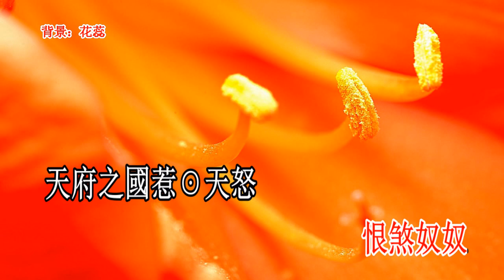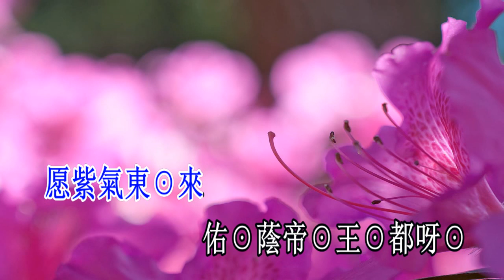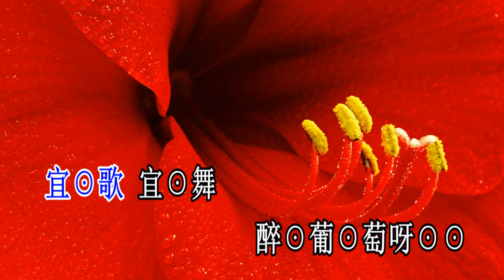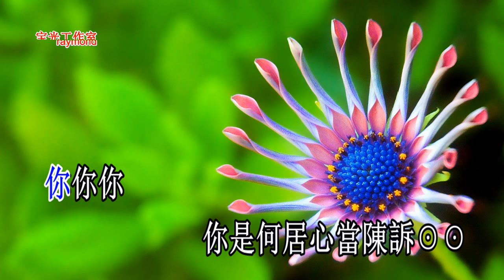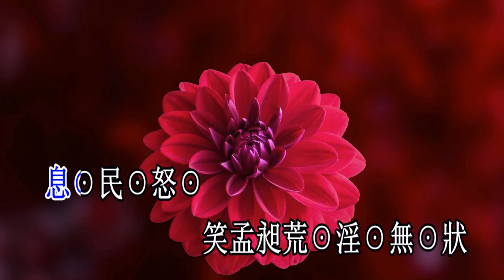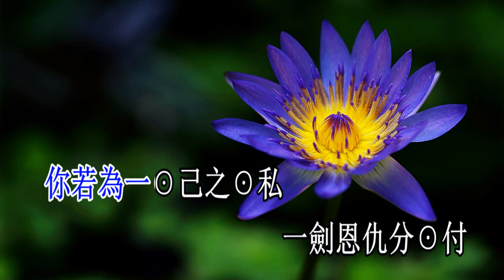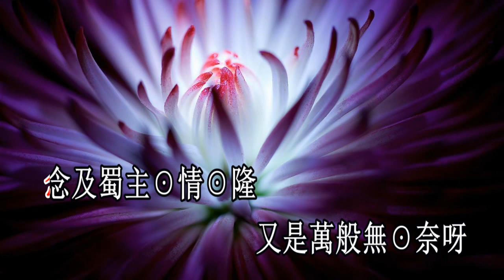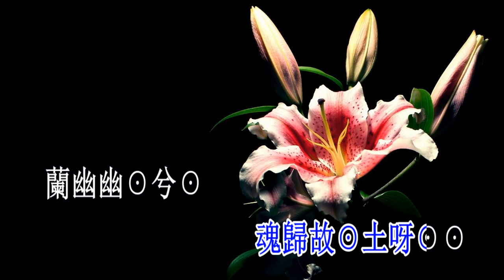花蕊魂兮歸故國_黎骏声 李以文 演唱